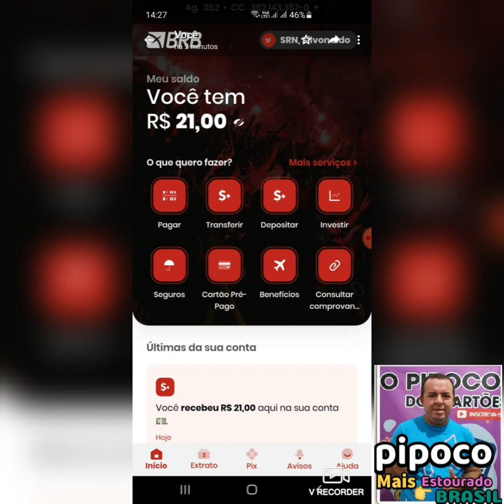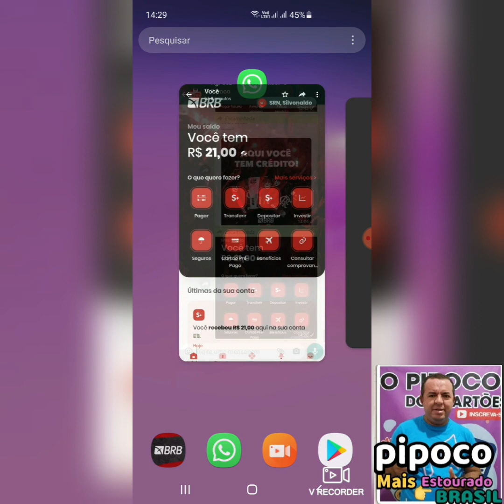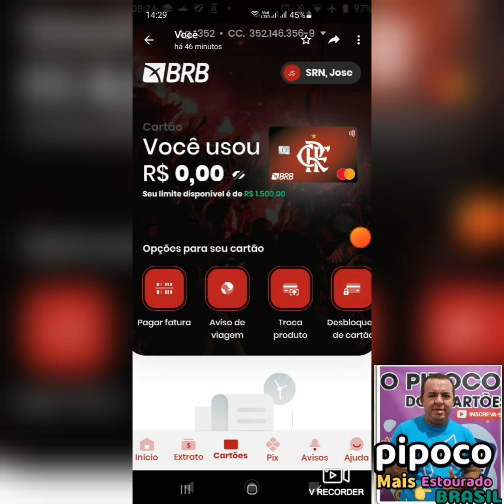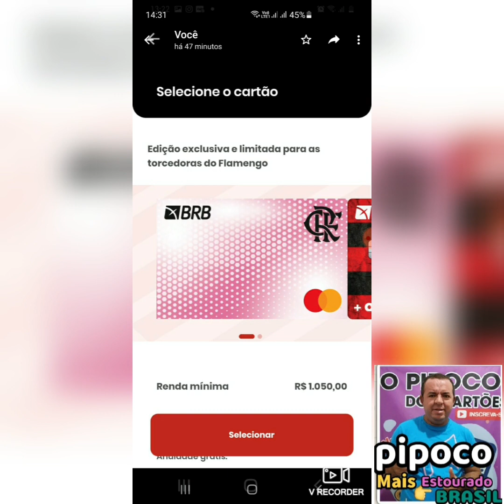cartão de crédito BRB Fla aprovando com força pode senta dedo só Mantega na verta do gato😹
Baixe agora o AgZero e cadastre-se com o meu código *J   O   S   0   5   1*